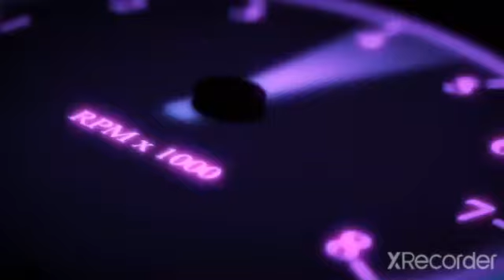how to hack call of duty mobile 99%real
this video is a small lesson for those who try to hack games